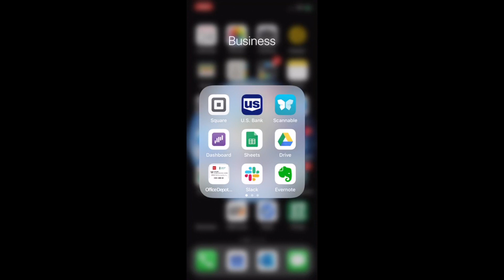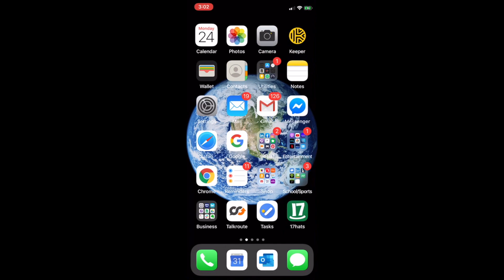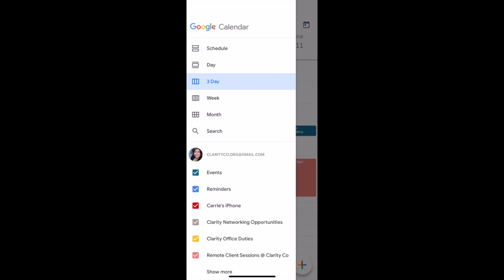Google Calendar App VS Apple Calendar: Better For Managing Your Time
A look at how much more useful the Google Calendar app is compared to  Apple's built in Calendar App. After you see this comparison you'll want to download the Google App.  Log into your Gmail / GSuite account to get started. Juggle your time and tasks better with Google Calendar.

To Add a new calendar event
-Click the + Symbol in the bottom right-hand corner
-Choose "Event" and enter a Title
-Click on the date (note the times on the right side indicate start and end times or you can move the toggle just above the date to make it an all day event) to modify.  Do the same for the Start Time (listed first) and End Time (listed second).
-Scroll down the screen to add more features like alarms and guests

To Add Multiple Calendars
- Click on the Hamburger Icon in the top right-hand corner to open the Menu
-Scroll down to "Settings"
-Click "Manage Accounts"
-Click "Add Another Account" to add your any other Gmail calendars
- Also select "iCloud" if you would like this calendar to sync with your Apple Calendar for any reason.

For Color Coding of Calendars
You can manually select a color for every event you enter into your calendar.  But to standardize them you should Assign each calendar a permanent color.  If you'd like to add what I call sub-calendars within a calendar then you can also color code those but this should be done within the desktop version of your Google Calendar in the settings section.